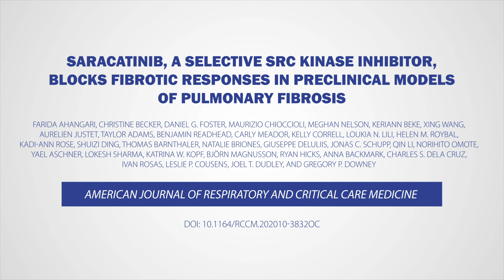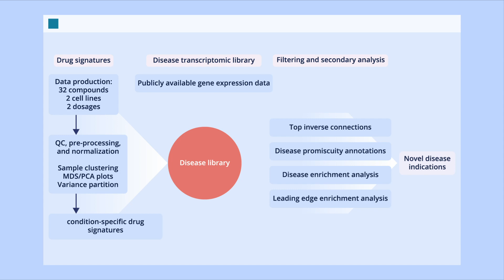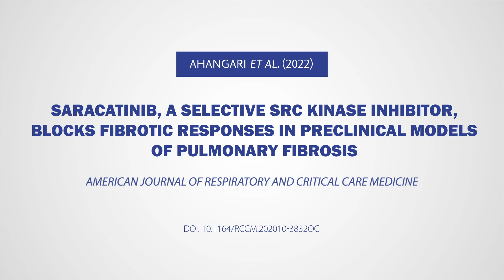Saracatinib Blocks Fibrotic Responses in Preclinical Models of Pulmonary Fibrosis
According to a recent study, a novel drug Saracatinib is more successful than earlier medications at preventing fibrogenic reactions in pulmonary fibrosis.